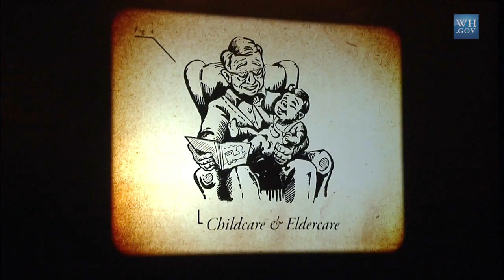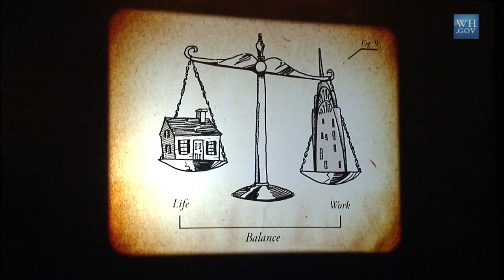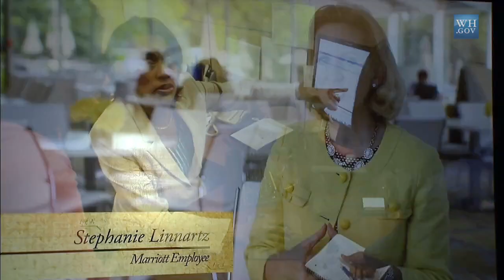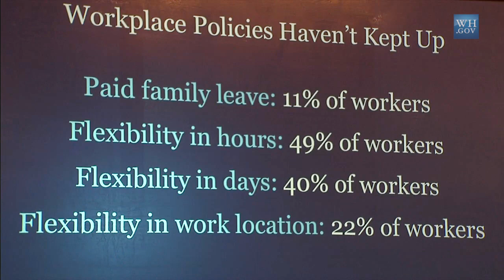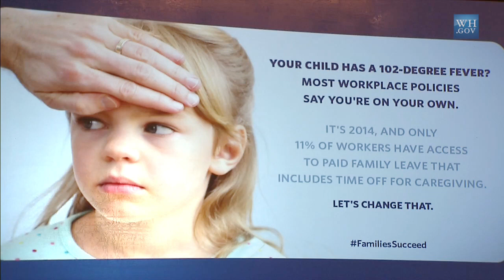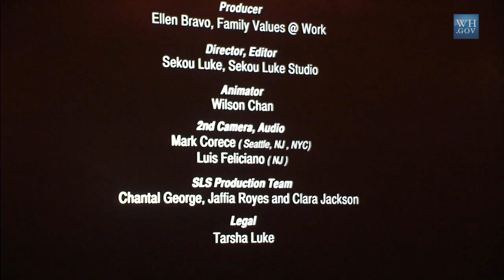Working Families Summit: "A 21st Century Economy that Works for Business and Workers"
Claire Shipman and Katty Kay moderate the second plenary
session at the White House Summit on Working Families in Washington, D.C., June 23, 2014.